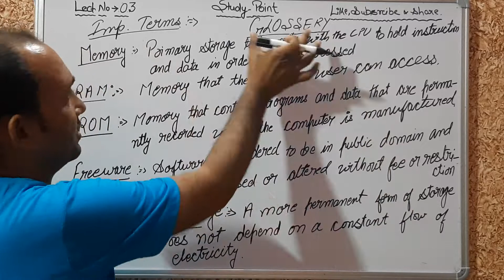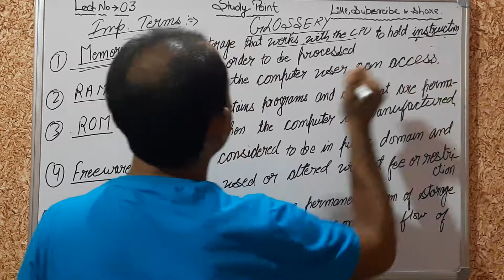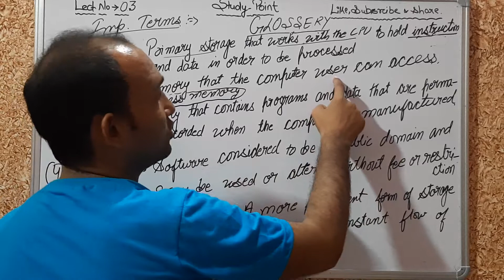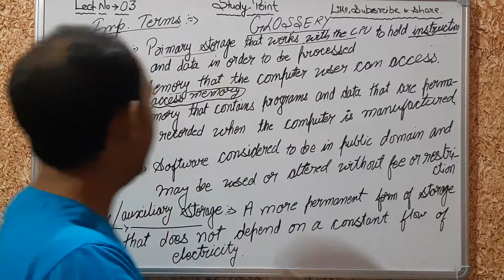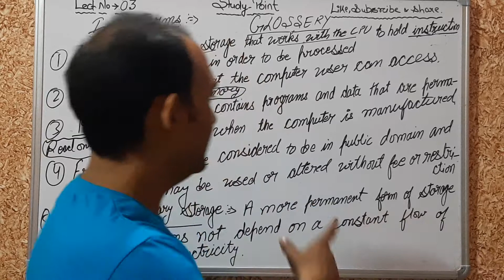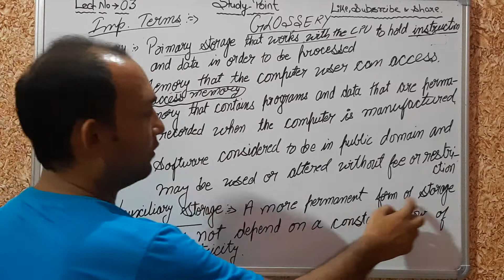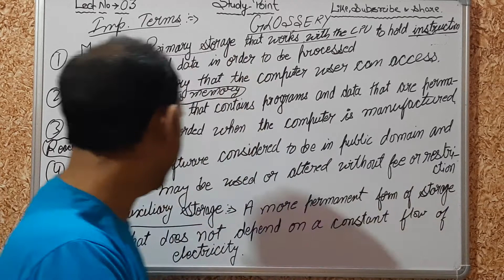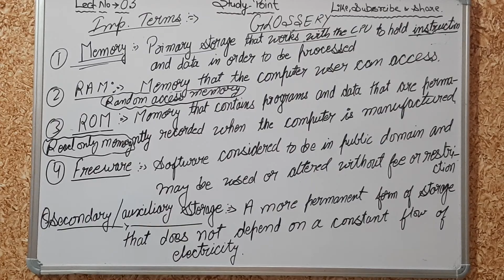कंप्यूटर की महत्वपूर्ण शब्दावली |Important Computer Terms |Important Computer Glossary for all Exams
Rajasthan Awareness
Computer Awareness
Basic computer for competitive exam  Rajasthan Police , Patwari & Reet 2020
Computer Glossary in hindi By Abdul Sir
 rajasthan patwari online classes rajasthan patwari Computer Awareness Computer Awareness for Competitive Exams
Computer for competitive exams Computer awareness
 computer awareness for Rajasthan Patwar exam,
Study POINT studypoint basic computer, basic computer class ldc reet,
ldc reet classes
rajasthan patwar ldc reet
rajasthan police patwar ldc reet rajasthan ldc reet computer,
 ldc reet computer study point computer classes
Rajasthan Police ldc reet
Reasoning ldc reet Computer
ldc reet computer studypoint
rajasthan police,
computer quiz session,
computer online classes,
 rajasthan police exams
Studypoint
STUDY POINT
study point